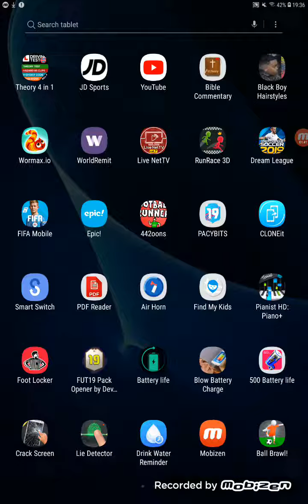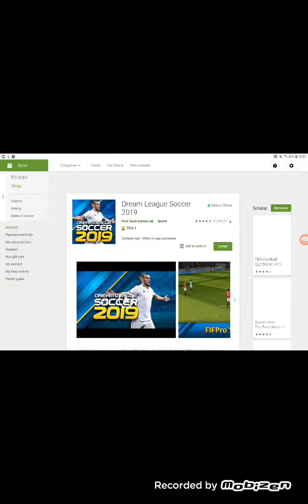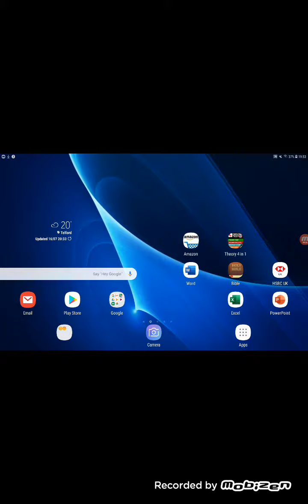Attackers only dream league and pacybits tour